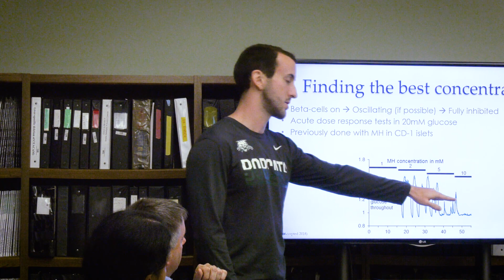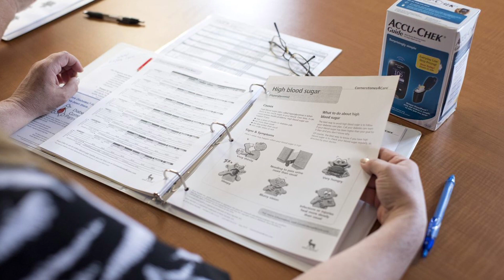Ohio University Diabetes Institute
The Ohio University Diabetes Institute is working to improve the quality of life for those affected by diabetes through research, clinical care, education and community outreach.  Check out our video highlighting some of the impactful work happening at the institute.